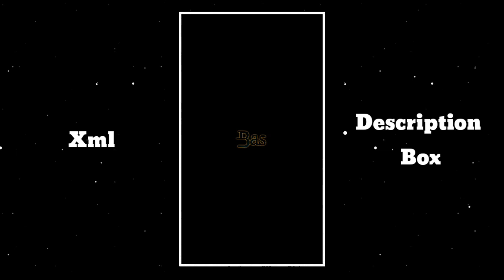Text Xml File Link | Black Screen Text Preset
Topic
rays and glowl yrics editing
lyrics editing
rap song xml
rap song lyrics xml
Instagram trending lyrics xml
rays lyrics xml
lyrics xml
cruve lyrics video editing
trending lyrics video editing
whide lyrics video editing
aesthetic lyrics video editing
top 50 lyrics xml
alight motion lyrics xml
rap song lyrics
lyrics editing
top 10 lyrics xml
xml
editing
trending lyrics xml
xml lyrics
lyrics preset
lyrics editing alight motion
hiphop lyrics xml